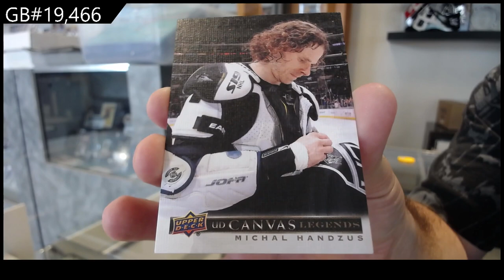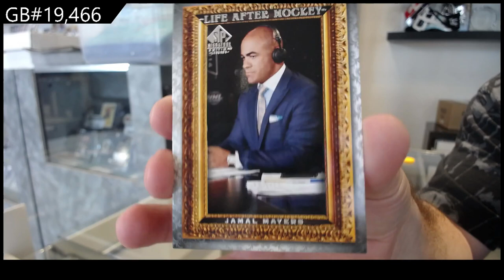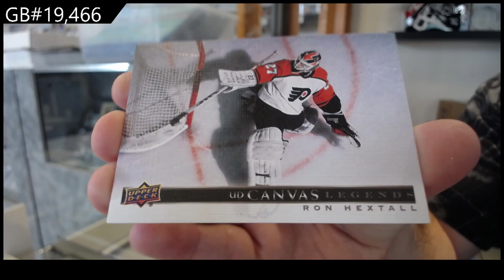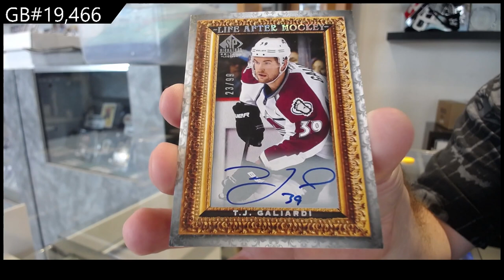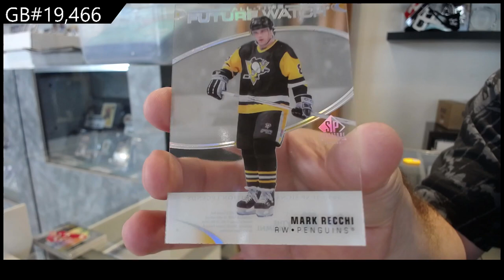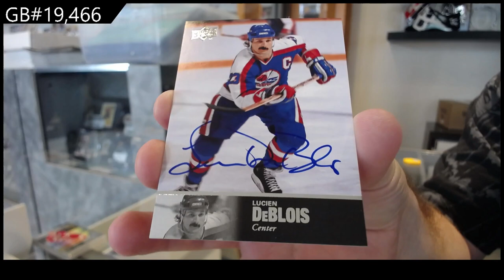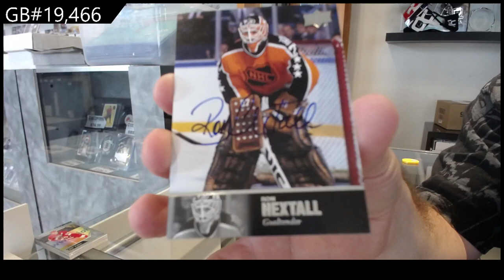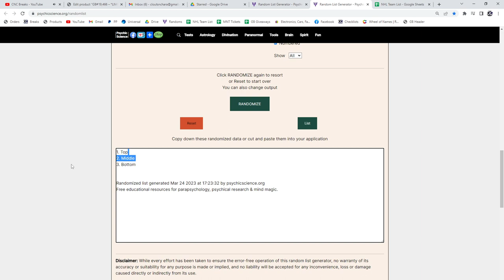20-21 Upper Deck SP Signature Legends Hockey 2 Box Break - C&C GB #19,466